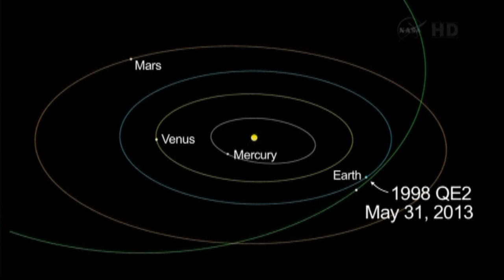Giant Asteroid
Bob MacDonald explains just how big, and just how close, a giant asteroid came to Earth today.